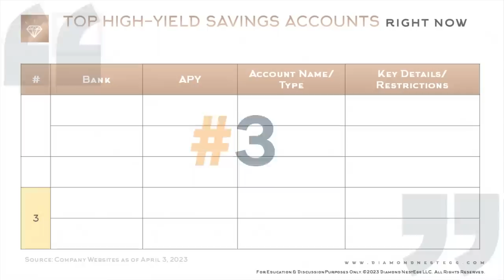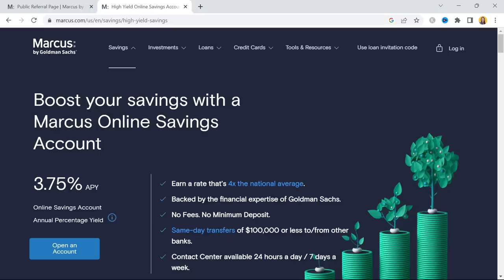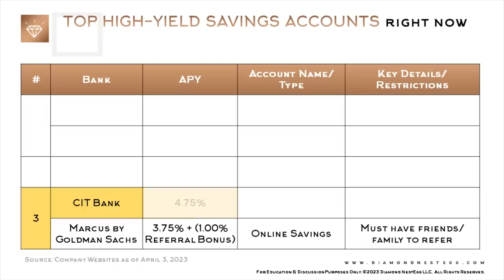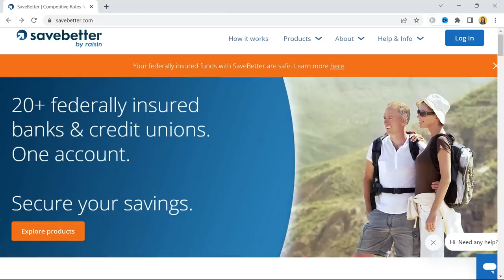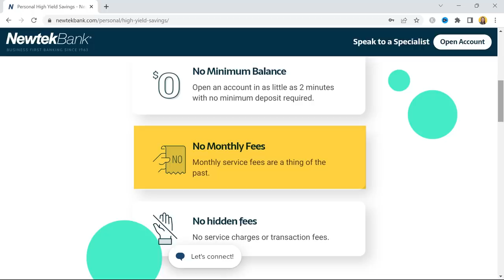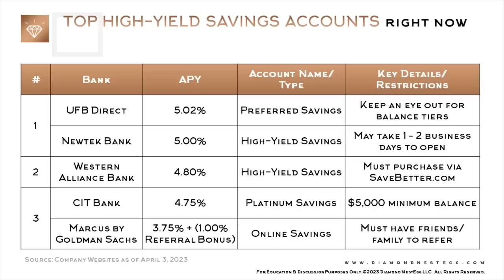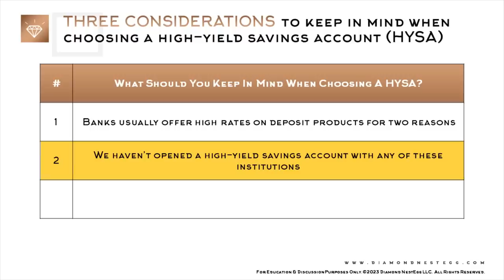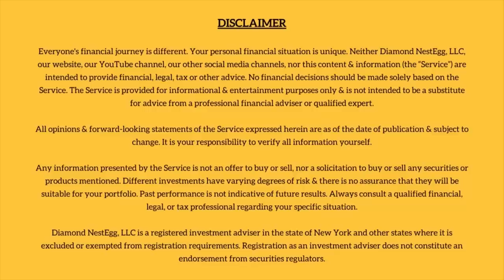Best High Yield Savings Account Rates 2023 | Earn 5.02% On Your HYSA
5.02% APY is what the top high-yield savings account (HYSA) is paying right now at the time of this taping. Watch on as we talk about the best high-yield savings accounts in 2023 with rates of 4.75% & higher.

All the high-yield savings accounts that I’ll be covering today are FDIC-insured. And towards the end, I’ll also talk briefly about some personal thoughts I have on “top” high-yield savings accounts plus some considerations to keep in mind when opening an HYSA.